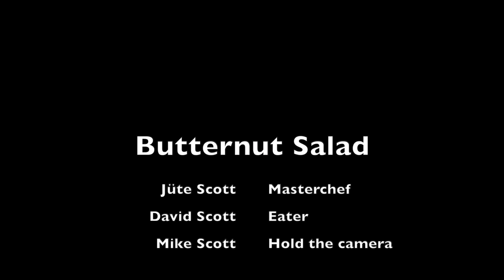Dave & Jüte MasterChef: Ep1 - Butternut Salad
I was thrilled to discover this footage (from around 2014/2016 I think) that I thought I had lost. One evening whilst staying with them in Cape Town, I filmed my brother Dave and his wife Jüte preparing dinner. There wasn't any script; it was just a bit of fun. Upon going through the videos years later I was amazed to learn there was some sort of story throughline. I'm currently learning Final Cut Pro X and used this project as a way to learn the software. Had lots of lols. Kindly posted with permission from Dave and Jüte.